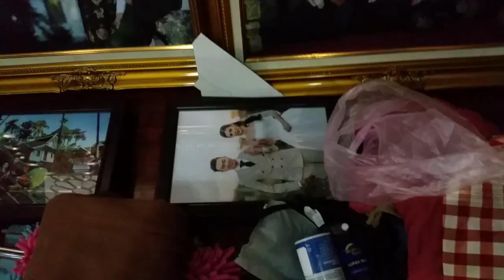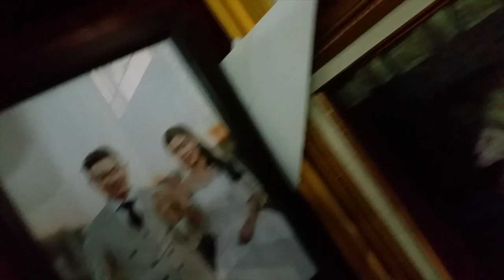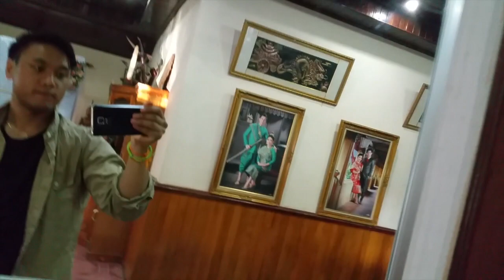Ep62. Pre Wedding Ceremony ~ Part 1 ก่อนพิธีแต่งงาน * ພິທີແຕ່ງວຽກກ່ອນ